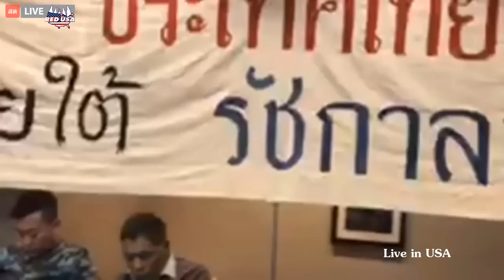ถ่ายทอดสด : เสวนาวิชาการ "ประเทศไทยจะก้าวหน้าหรือถอยหลัง ภายใต้รัชกาลใหม่"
วันที่ 29 มกราคม พ.ศ. 2560 เวลา 06.00 น.(ประเทศไทย)
สดจาก La Quinta Inn & Suites 3 Centerpointe Dr. La Palma, CA 90623. USA.

นักวิชาการไทยผู้ร่วมเสวนา
1. จรัล ดิษฐาอภิชัย
2. สุนัย จุลพงศธร
3. สุดสงวน สุธีสร
4. ปวิน ชัชวาลพงศ์พันธ์

ดำเนินรายการโดย โดย 'จอม เพชรประดับ'